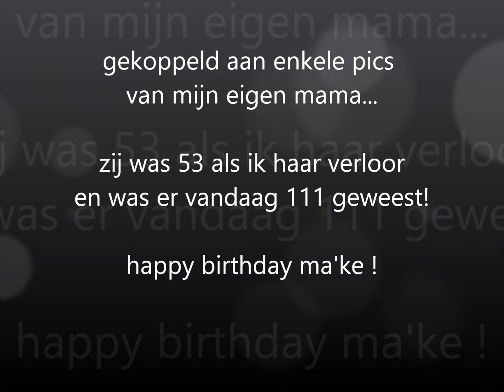Mama (Ricky Travers) - Happy Birthday, mama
"Mama, (the first one to love me)"
[Ricky Travers, music & lyrics]

En prachtige song van en door Ricky Travers,
één van m'n favoriete vocalisten,
gekoppeld aan enkele pics van mijn eigen mama...

Zij was 53 als ik haar verloor,
en was er vandaag 111 geweest!

Happy birthday ma'ke !